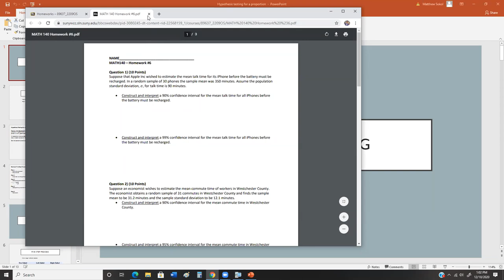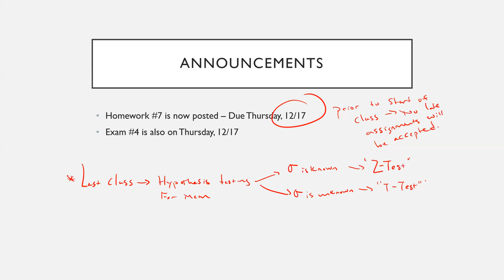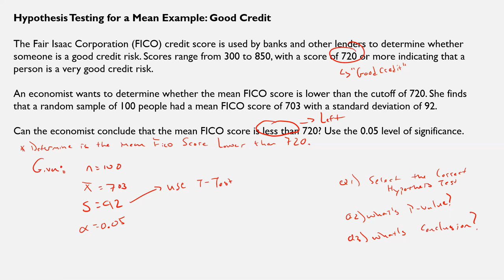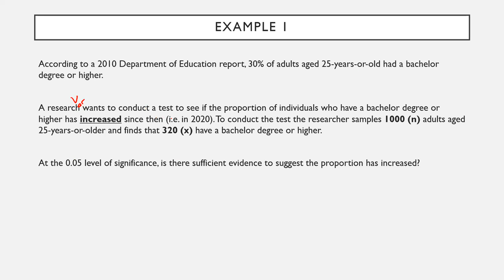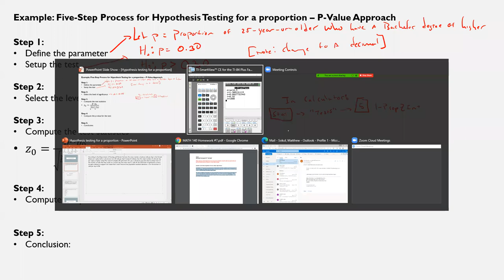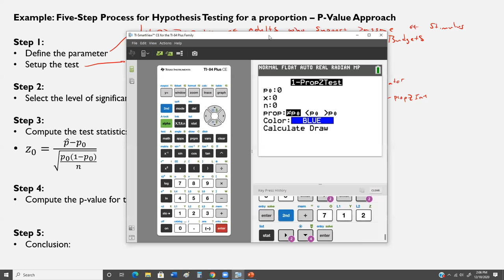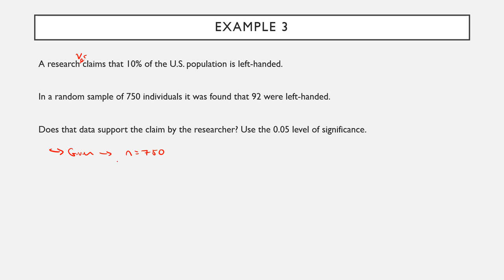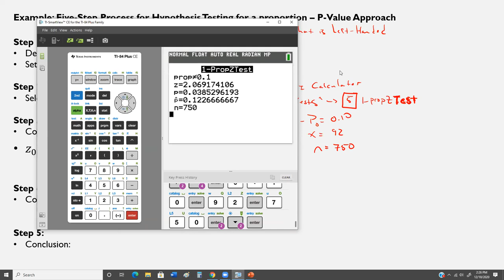MATH140 Recorded Lecture - 12/10 - 1pm